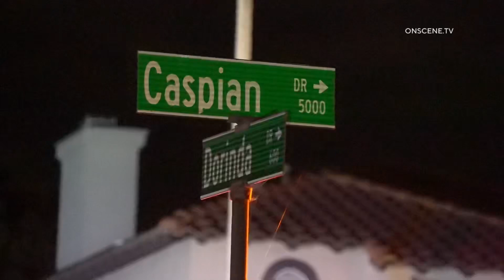OCEANSIDE STABBING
LOCATION: 5026 CASPIAN DR
AREA/CITY: OCEANSIDE
DETAILS:

At approximately 2:24 AM, emergency dispatch received a report of an assault involving a deadly weapon on the 5000 block of Caspian Drive.

First responders quickly arrived at the scene and discovered a male victim with a stab wound. Emergency medical personnel, including firefighters, immediately administered first aid to stabilize his condition before transporting him to a nearby trauma center for further treatment.

The victim’s current condition remains unknown as of now.

Investigators from the Oceanside Police Department are actively looking into the circumstances surrounding the incident, but details regarding the events that led to the stabbing are still unclear.

This investigation aims to uncover any potential witnesses or evidence that may shed light on what transpired prior to the emergency call.

HANDLING AGENCIES: OPD
SOT(s): N/A